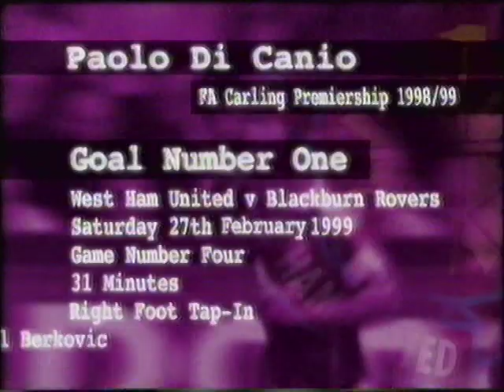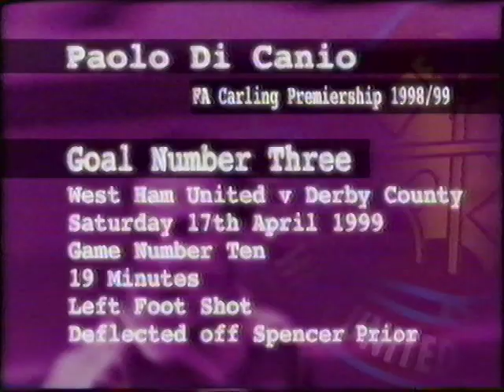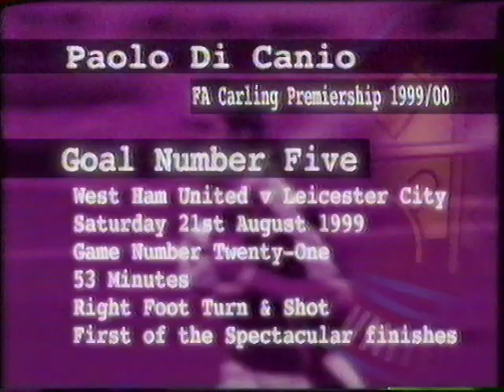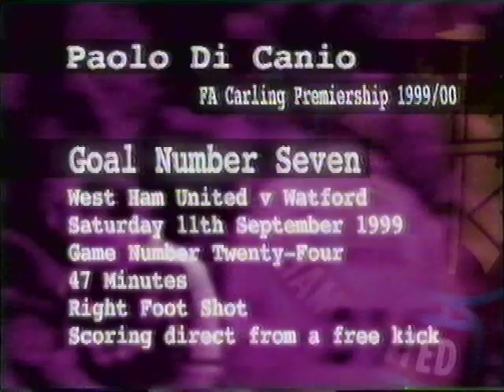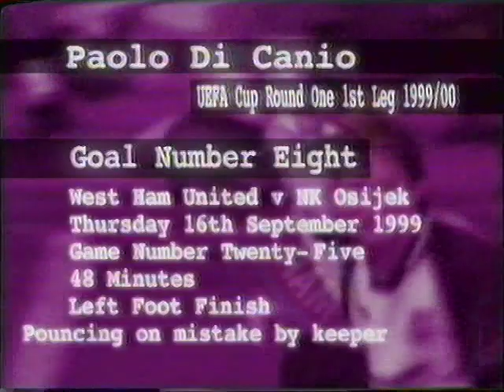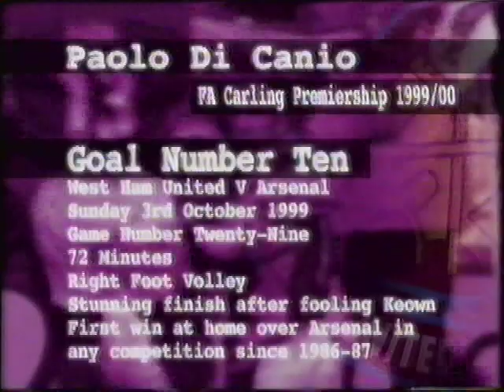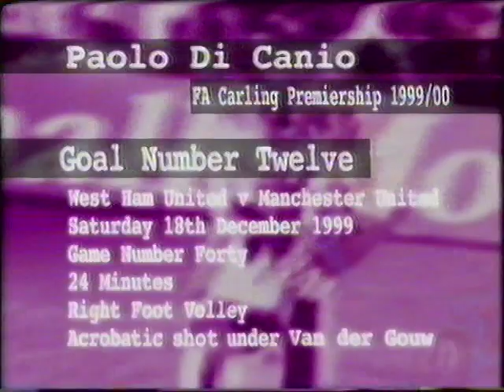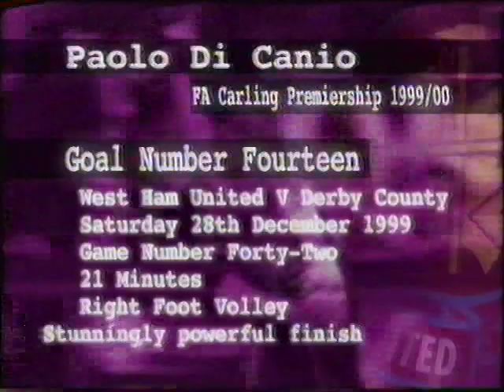Paolo DiCanio West Ham United - Part 1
Buy my book "An Irrational Hatred of Everything" and all my royalties will be directed to NHS Charities. You can also buy direct from Amazon